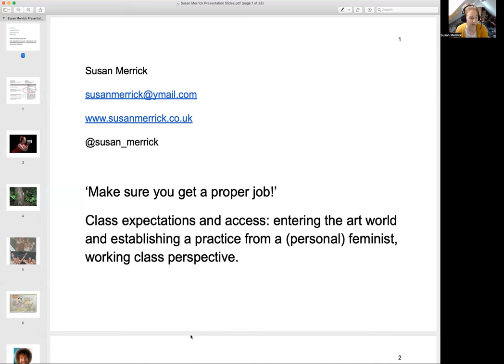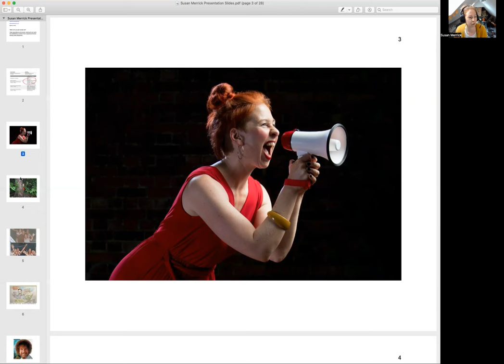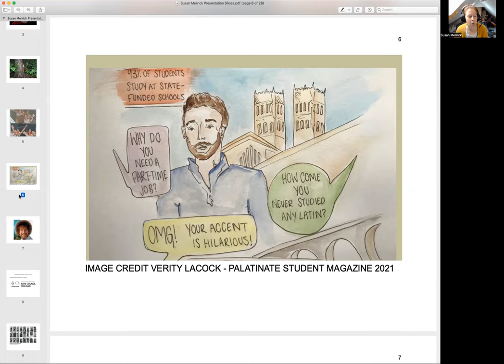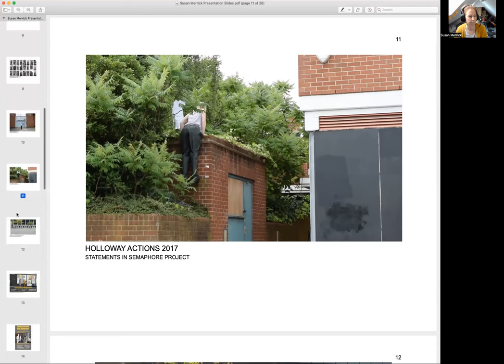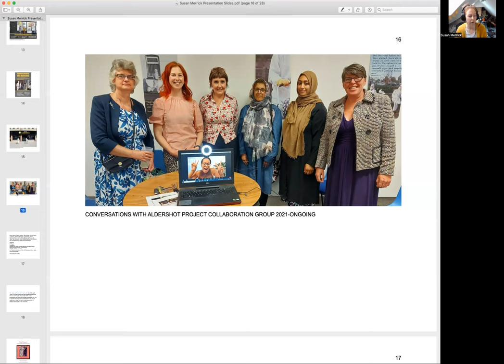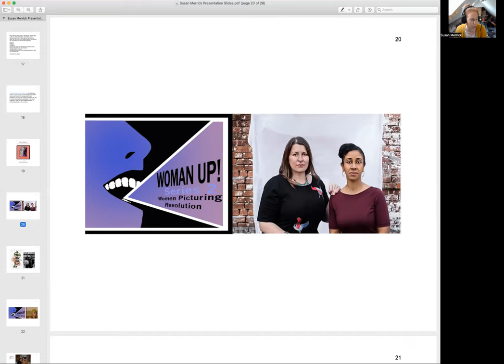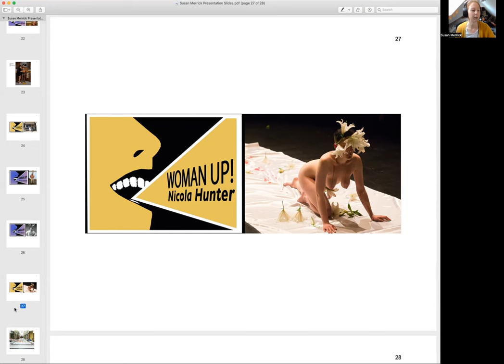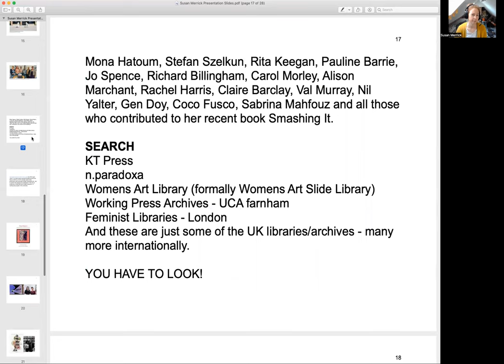'Make sure you get a proper job!' Susan Merrick 'draft' presentation for AAH Conference 2022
‘Make sure you get a proper job!’
Class expectations and access: entering the art world and establishing a practice from a (personal) feminist, working class perspective.

A draft version of the presentation that I gave at the AAH conference 2022 - some small changes were made to the live presentation including adding some additional resources to the resources slide. See bottom of this info!

Presented as part of:
Identifying the Disoeuvre: artistic labour beyond the oeuvre
Convenors:
Felicity Allen, independent scholar
Althea Greenan, Goldsmiths University of London
Janice Cheddie, independent
Alexandra Kokoli, Middlesex University London
Lina Dzuverovic, Birkbeck University of London

'People positioned as marginal to art’s production have to work socially and institutionally, as well as in the studio, in order not only to make work, but to change the structures to allow their work to be recognised and critically received as art. We propose that, rather than disregarding those whose conventional oeuvre seems interrupted and inconsistent, we should look for artistic consistency in an artist’s work made in and beyond the studio, through employment at art’s institutions, or connected, for instance, to the labour of care, activism, or other social practices.

This neologism, the Disoeuvre, was first published by Felicity Allen (b.1950s) in 2016 to elucidate the art careers of women of her generation, as an exemplar for others who might identify quite differently. As a critical tool, the Disoeuvre takes account of artists’ training in adaptability and their working lives across different sites. It responds to practices encountering  and persisting through ‘feminised’ labour (as maintenance or precarity), domestic instability, transience of documentation, new recognition for overlooked visual activisms and curatorial strategies, archival gaps; and is open to more.

How and where should we look to recognise and understand potential Disoeuvres? How can the Disoeuvre contribute to intersectional feminist debates? Can we identify artists’ adaptable yet consistent practices to recognise value beyond the progressive market discipline of a conventional oeuvre?' Text as presented by the AAH conference.

Additions to the slide:
Just a handful of artists!
Mona Hatoum, Stefan Szelkun, Rita Keegan, Pauline Barrie, Jo Spence, Richard Billingham, Carol Morley, Alison Marchant, Rachel Harris, Claire Barclay, Val Murray, Nil Yalter, Gen Doy, Coco Fusco, Sabrina Mahfouz and all those who contributed to her recent book Smashing It. Fox Irving and @WomenWorkingClass
Enemies of Good Art/Desperate Artwives and Procreate Project, and more (Work and platforms created by Artist Mothers)

SEARCH
KT Press
n.paradoxa
Womens Art Library (formally Womens Art Slide Library)
Working Press Archives - UCA farnham
Feminist Libraries - London
And these are just some of the UK libraries/archives - many more internationally.

Images that I include of other artists/projects and their work have been shared with permission for either this presentation or the Woman Up! podcast. Thanks to Women Picturing Revolution, Nydia Blas, Bobby Baker, Shirley Cameron, Frances Hatherley, Jodie Hawkes, Nicola Hunter.